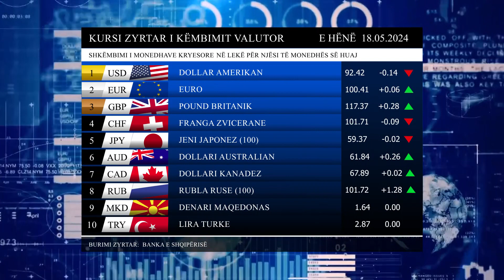Kursi i Këmbimit Valutor për datën 20 Maj 2024 - Sipas Bankës Shqiptare